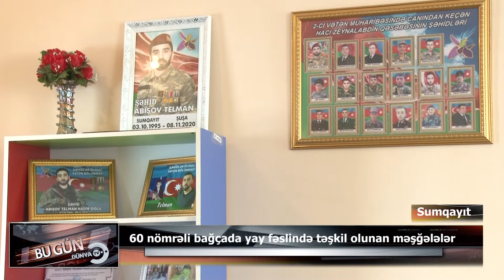60 nömrəli bağçada yay fəslində təşkil olunan məşğələlər